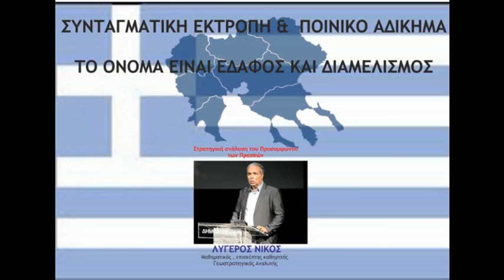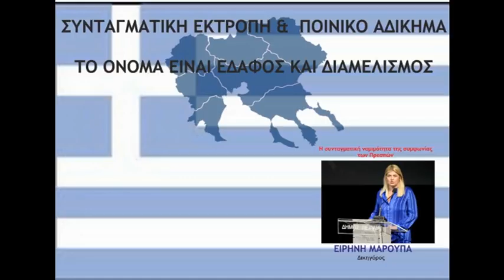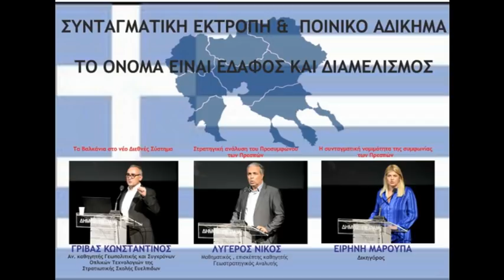"ΣΥΜΦΩΝΙΑ ΠΡΕΣΠΩΝ" ΣΥΝΤΑΓΜΑΤΙΚΗ ΕΚΤΡΟΠΗ & ΠΟΙΝΙΚΟ ΑΔΙΚΗΜΑ ΤΟ ΟΝΟΜΑ ΕΙΝΑΙ ΕΔΑΦΟΣ ΚΑΙ ΔΙΑΜΕΛΙΣΜΟΣ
ΓΡΙΒΑΣ ΚΩΝΣΤΑΝΤΙΝΟΣ
Αν. καθηγητής Γεωπολιτικής και Συγχρόνων
Οπλικών Τεχνολογιών της
Στρατιωτικής Σχολής Ευελπιδων
Τα Βαλκάνια στο νέο Διεθνές Σύστημα
ΛΥΓΕΡΟΣ ΝΙΚΟΣ
Μαθηματικός , επισκέπτης καθηγητής
 Γεωστρατηγικός Αναλυτής
Στρατηγική ανάλυση του Προσυμφώνου
των Πρεσπών
ΕΙΡΗΝΗ ΜΑΡΟΥΠΑ
Δικηγόρος
Η συνταγματική νομιμότητα της συμφωνίας
των Πρεσπών
ΣΧΟΛΙΑΖΕΙ
Ο ΔΗΜΗΤΡΗΣ ΤΣΟΒΟΛΑΣ